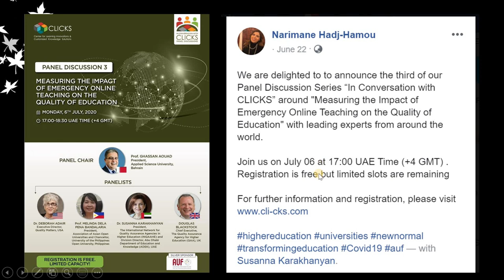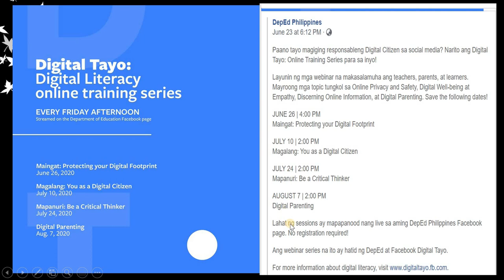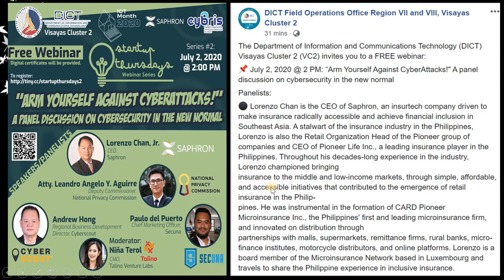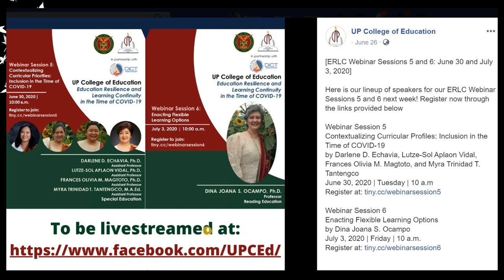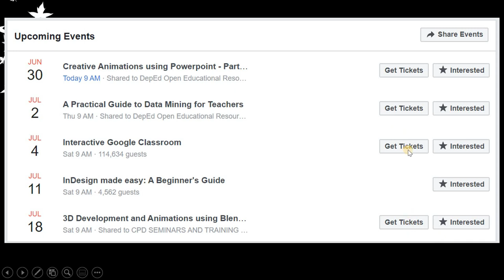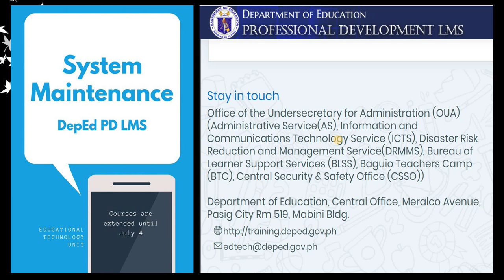FREE WEBINARS FOR TEACHER FOR THE MONTH OF JULY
JULY 2020 webinar compilations! Another webinar series from different institutions. To register, kindly check the following Facebook page: My Facebook DepEd Online Courses DepEd EdTech Unit Habi Web Webinars DICT Mindanao C1 DICT Visayas C2 DICT Luzon C2 REX Book Store UP MED WEBINARS ERYUTech